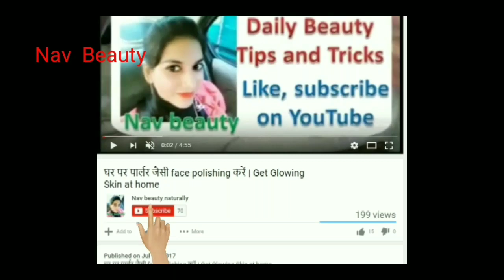Half bun Hair Style | in Hindi | DIY niaimagination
Here i am teaching Christmas special haur style which you can do yourself within 2 minutes
Hair Spa Repairing

Hair Spa Smoothing ( i use)

बर्तन धोने से हाथ फट जाते है रतो रात कैसे ठीक करे | fix cuts in hands while dish washing

Nav Beauty Naturally is Best Indian makeup, beauty, style, fitness and lifestyle video platform for women and men. Tune in daily for the latest and trendy makeup tips, healthcare, fashion ideas, Speciality in Haircare & updos, daily life hacks, interesting DIY videos and much more
I bring you the best advice, tips, tricks and home remedies so you are always in-the-know, through quick videos that you can easily watch on your phone.